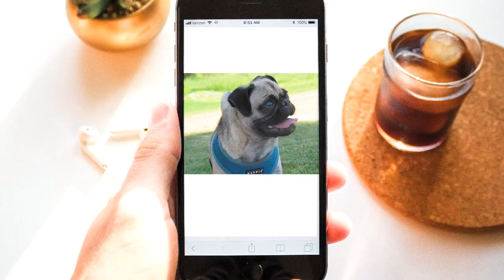Spageddie Face Pet Portraits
Welcome to Spageddie Face. Unique, one-of-a-kind pet portraits, where each
bespoke design is created from your photos. Rendered & ink-painted to produce a one-off design that captures your best friend forever.